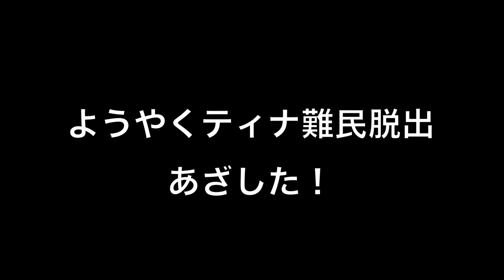【FFBE】ティナorエアリス究極ギャンブルガチャ！！冷静にこのガチャやべぇよな笑笑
天国or地獄ガチャ、皆さま引かれましたでしょうか。
これを引く方は大半がティナ狙いなのではないのでしょうか。僕もその有象無象の1人です笑

運営もやべえよな笑
エアリスピックアップしてくるあたりわかってるわ笑

これからクリスマスと年末と年始とガチャラッシュにも関わらず課金してしまいました。
これでティナの完全上位互換来たらキレます。